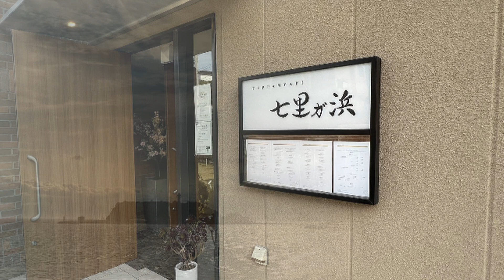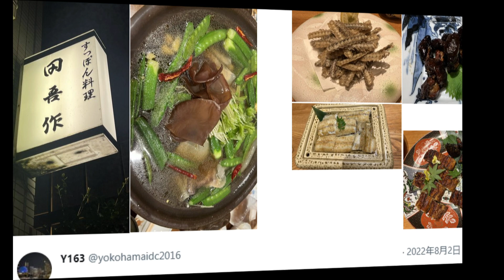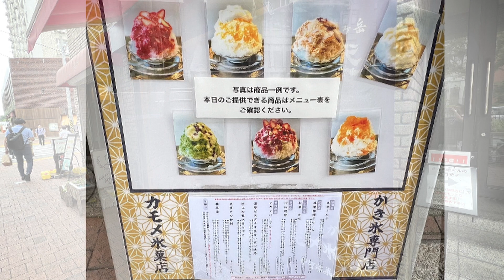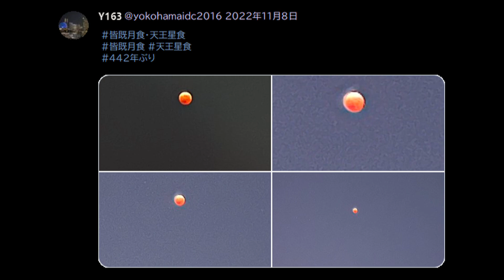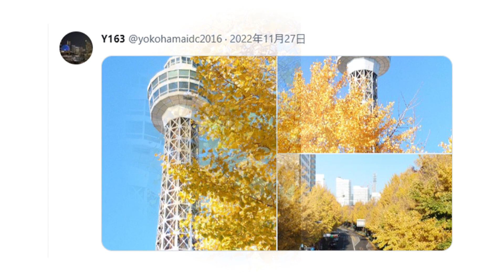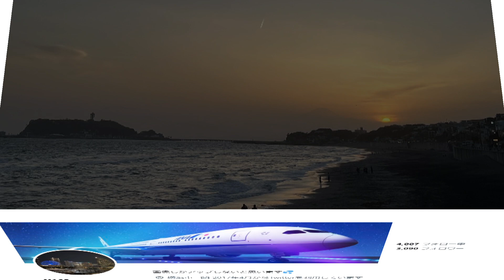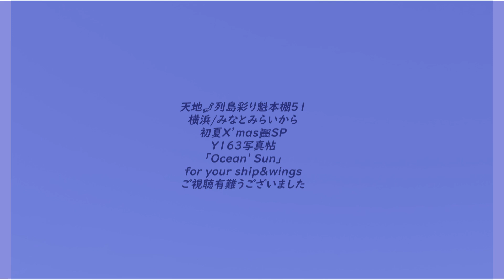天地🗾NF 本棚51横浜Y163写真帖初夏X’masSP「Ocean’Sun」 BGM OtoLogic 「namida no imi」「静寂に包まれて」他５曲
横浜発Y163写真帖初夏X’masSP「Ocean’Sun」お届けです。
天地🗾列島彩り魁本棚51
BGMはOtoLogicさまの名曲でお送りします。
楽曲「namida no imi」「Seijaku ni Tsutsumarete」「Omoide_Ha_zutto」(Slow)/(Fast)「musou」「anata wo siritakute」「hokkori tea time」
（尚、本動画は昨日公開分のRepair版です　観て下さった方　深謝感謝）